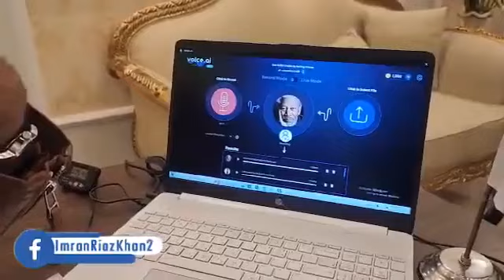عمران ریاض عمران خان pakistan imrankhan pti india #